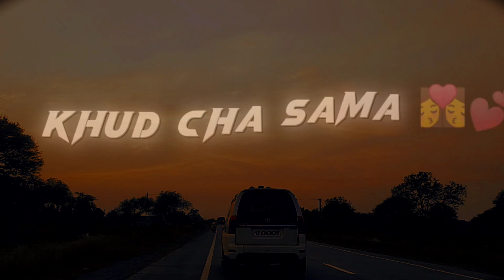love like viral feel lovestatus newstatus